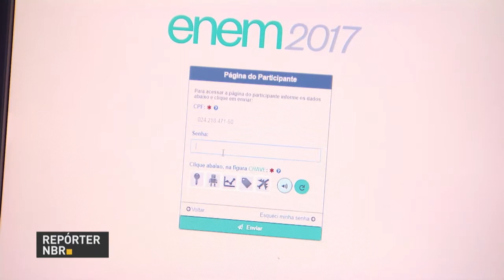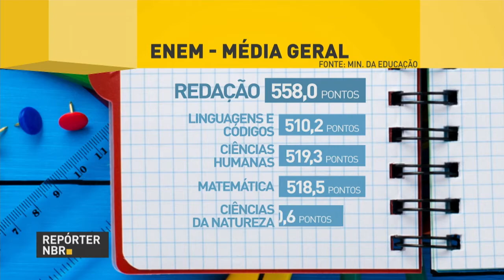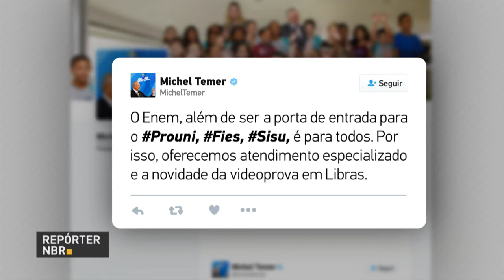BOLETIM REPÓRTER NBR 20h - 18 de janeiro de 2018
REPÓRTER NBR 20h - 18.01.18: Mercado de Trabalho mais inclusivo! Graças a política de fiscalização da lei que obriga empresas a  contratarem pessoas com deficiência, o número de trabalhadores contratados aumentou 45% entre 2009 a 2016. Veja ainda: O Ministério da Saúde e os estados de São Paulo e Rio de Janeiro resolveram antecipar para 25 de janeiro a campanha de vacinação contra a febre amarela.